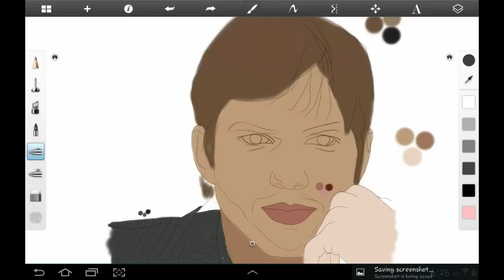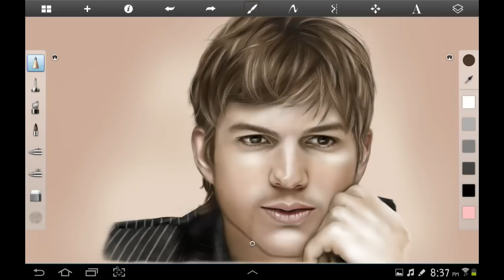Ashton Kutcher~ Note 10.1 Digital Painting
Created on a Galaxy Note 10.1 with Sketchbook pro app